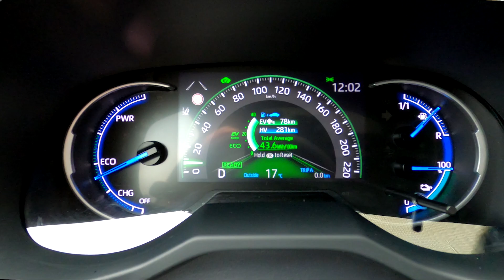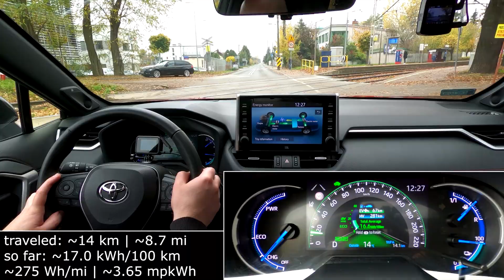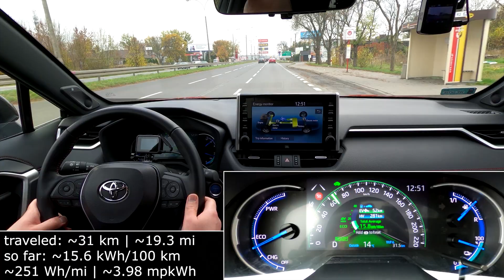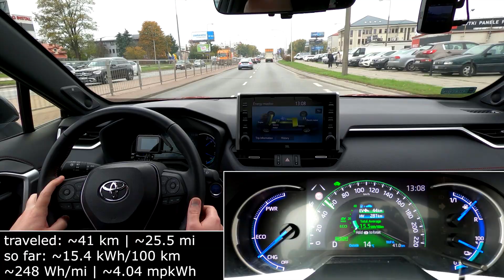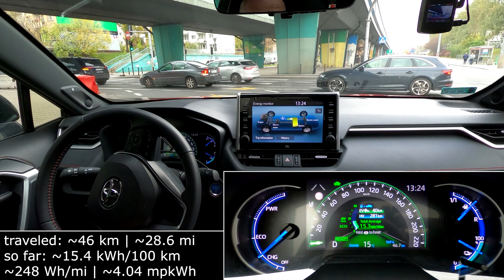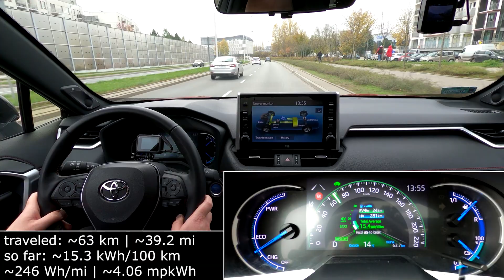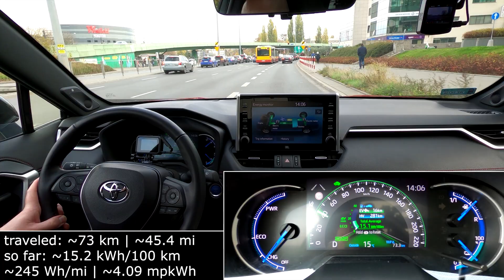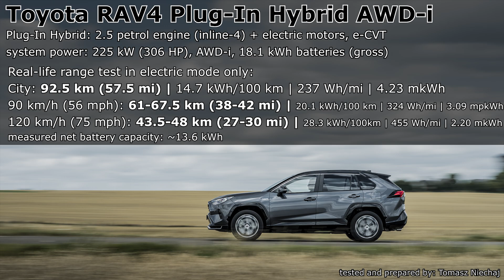Toyota RAV4 Plug-In Hybrid Prime electric range: city highway real-life test mpkWh kWh/100 km PHEV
Toyota RAV4 Plug-In Hybrid (Prime) 2022/2023 is a Plug-in Hybrid (PHEV) car. It has 2.5 l inline-4 petrol engine plus electric motors (included the rear one for AWD-i drivetrain). Total system power: 225 kW (306 HP). The lithium-ion battery capacity: 18.1 kWh gross (part of it ~13.6 kWh - is available for driving in electric mode). WLTP figures for Toyota RAV4 PHEV: 75-98 km (46.6-61 mi) in all-electric mode. I checked it in a city and on a highway. Results for Toyota RAV4 Plug-In Hybrid (Prime):

00:00 Toyota RAV4 PHEV AWD-i specification (WLTP)
00:11 city range test start point
18:20 CITY finish: 92.5 km (57.5 mi) with average energy consumption (economy): 14.7 kWh/100 km | 237 Wh/mi | 4.23 mpkWh
18:33 [90 km/h (56 mph) consumption test]: 61-67.5 km (38-42 mi) with average energy consumption (economy): 20.1 kWh/100 km | 324 Wh/mi | 3.09 mpkWh
18:45 [120 km/h (75 mph) consumption test]: 43.5-48 km (27-30 mi) with average energy consumption (economy): 28.3 kWh/100 km | 455 Wh/mi | 2.20 mpkWh
18:57 Final results of Toyota RAV4 Plug-In Hybrid (PHEV, Prime) range test with energy (power) consumption measurement